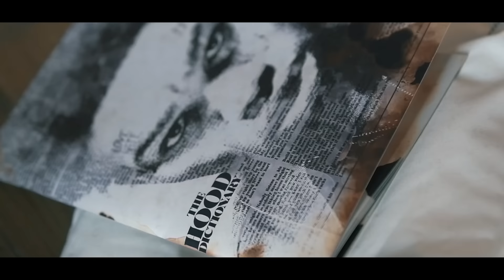NoCap - PacOn (last day out) Official Video